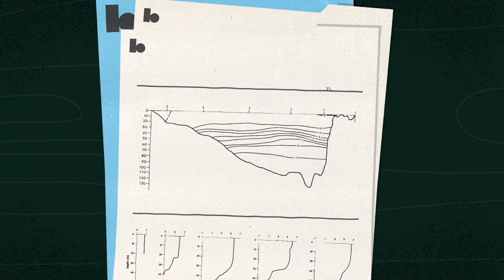How LGA engages communities (Cree version)